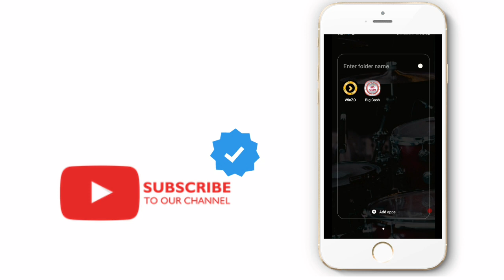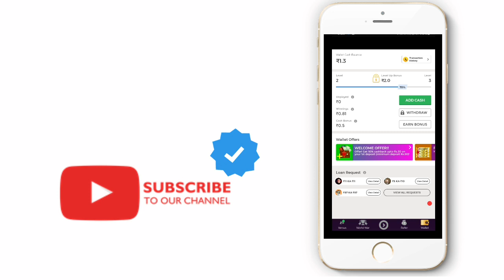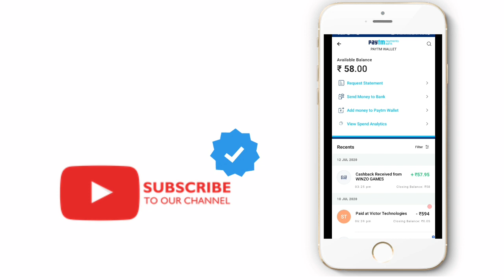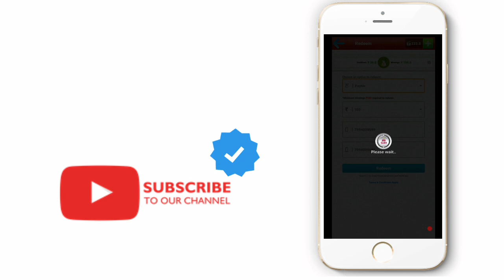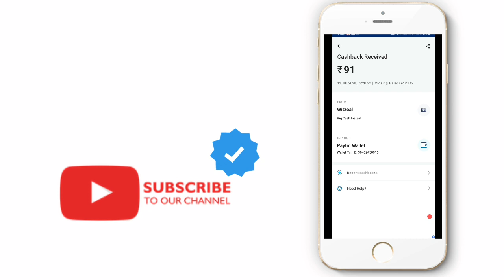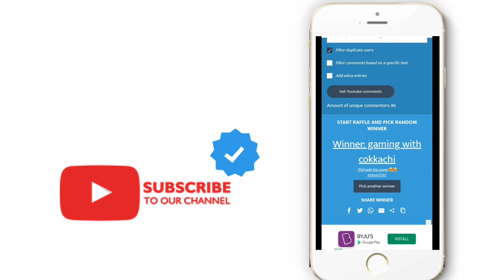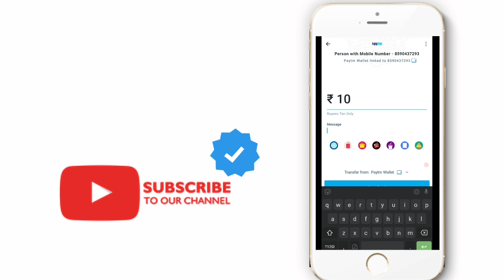ഈ 2 Apps മതി Paytm നിറക്കാൻ 🔥 | Best Self Earn And Reffr Earning App For Android Malayalam 2020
ഈ 2 Apps മതി Paytm നിറക്കാൻ 🔥 | Best Self Earn And Reffr Earning App For Android Malayalam 2020 | New Reffr Earning App | Best Android Earning App | Free Paytm Cash |

📛ഞാൻ പരിജയപെടുത്തുന്ന Apps Stop ആയോന്ന് അറിയാനും പുതിയ Apps നിങ്ങളിലെക്ക് പെട്ടന്ന് തന്നെ ലഭിക്കുവാൻ താഴെ കൊടുത്ത Linkil  Click ചെയ്തു Join ചെയ്യൂ.